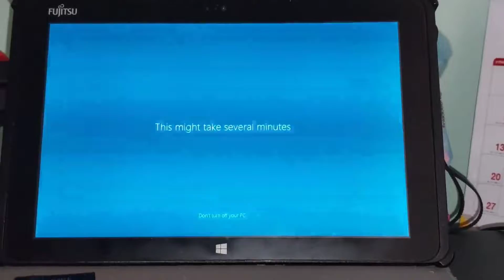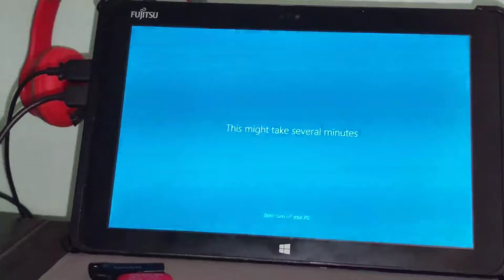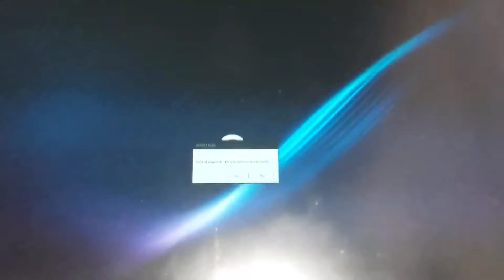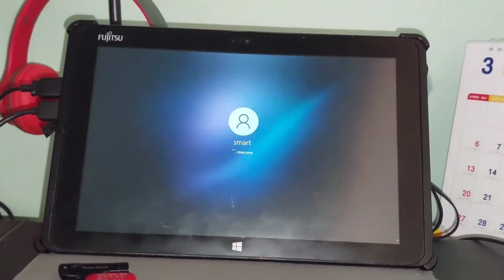windows 10 20H2 ghost spectre บน fujitsu arrow tab Q506